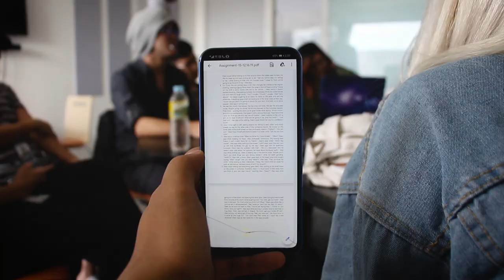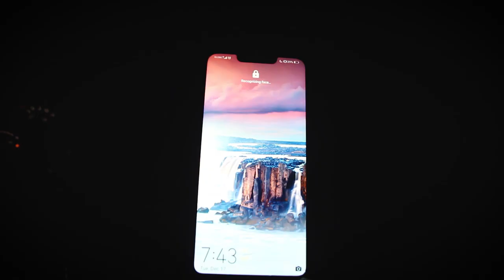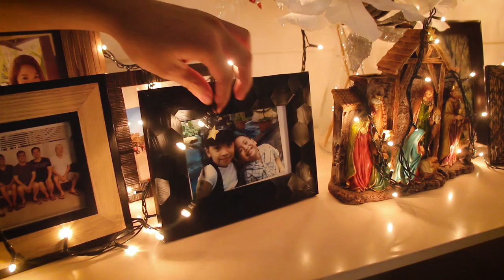This is what the last day of a college semester looks like | MINT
Last day of classes at MINT! We had this awesome Christmas party after. Shout out to everyone at Mintos!

Follow these awesome people on Instagram!
Francis Magundayao: Francisthe79th
Darlene Ballano: Darleneslays
Reigen Maristela: Reigen.vp
Bryant Gali: Angbryantgali
Shiri De leon: Shiri.deleon
Roy Carl Ocampo: arseeoh
Oni: m.ariaveronica
Pocholo Bosch: moneymanga
Darren Rivera: thedeedons
Jaime Wieneke: jaimewieneke
Yusef Galdones: Notyusefgaldones